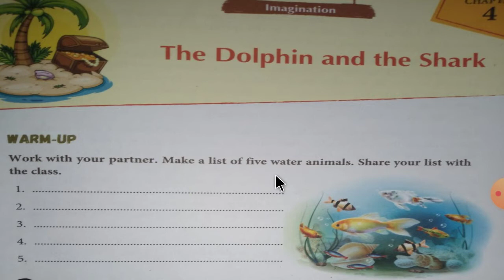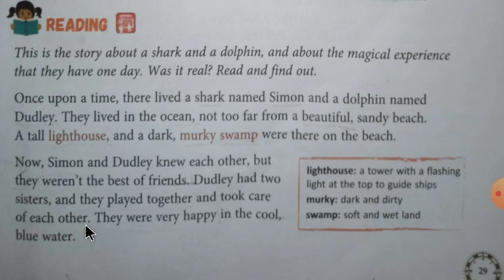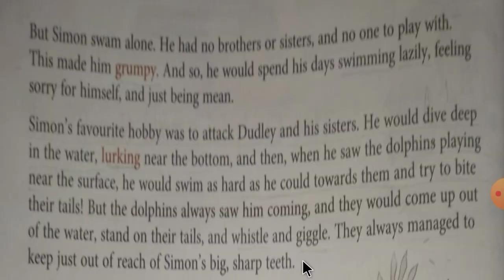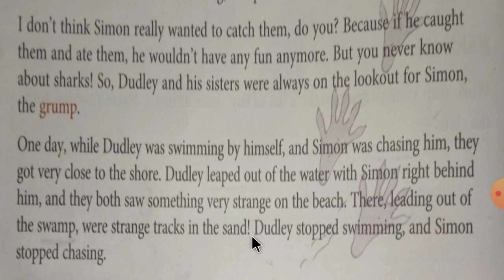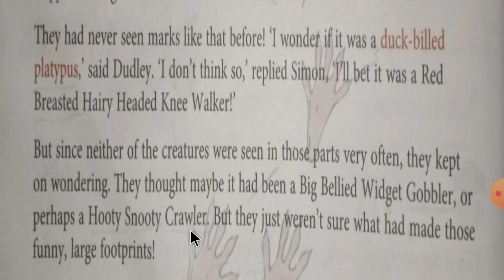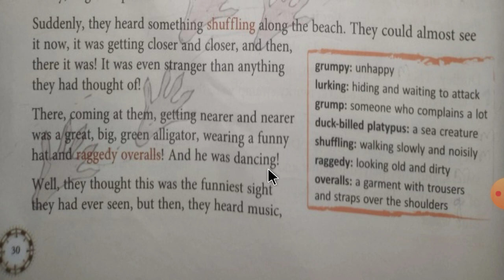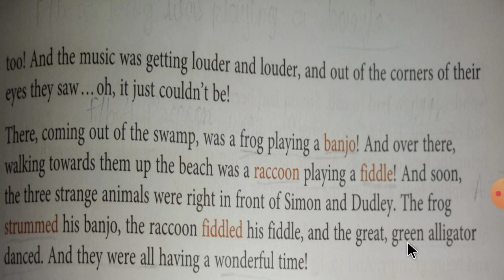English Medium - STD - 4 - ENGLISH